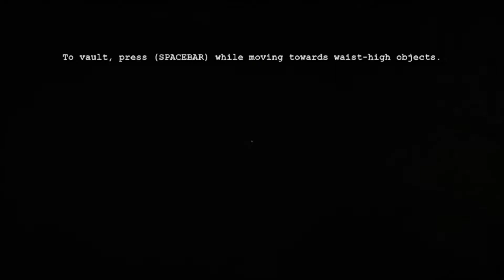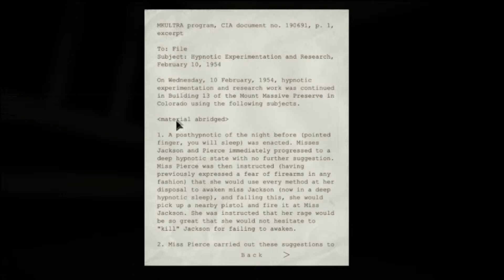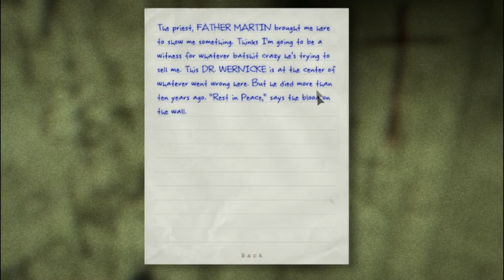Outlast | Part 3 | To Close To Call My Father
So whats up Guys I Decide to Play the game outlast And i'm Pretty Freaked out so i hope you guys enjoy the game as i play it for you.